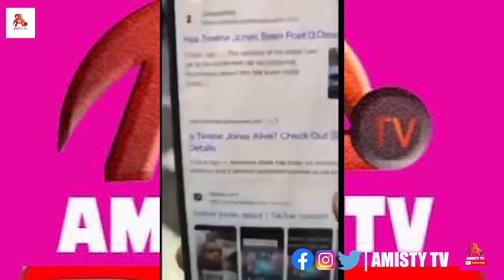Beaking Twene Jonas Speaks On Death Rumors After Weeks Of Silence Over On Social Media